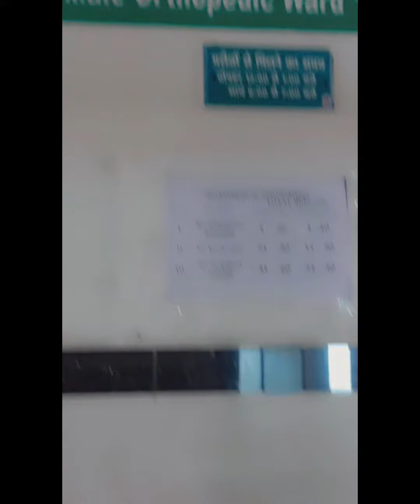FINAL YEAR MBBS ORTHO POSTING..👩‍⚕️| Dr Ranu Sharma | Lerf Tv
FINAL YEAR MBBS ORTHO POSTING..👩‍⚕️

Hit likes.